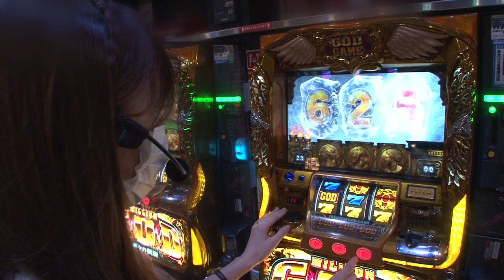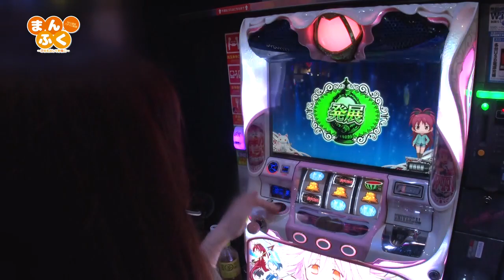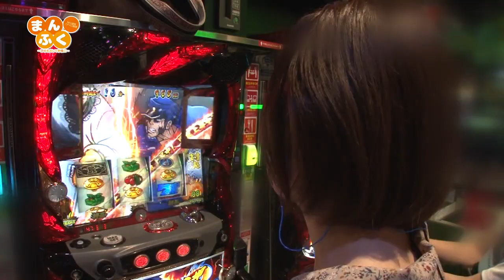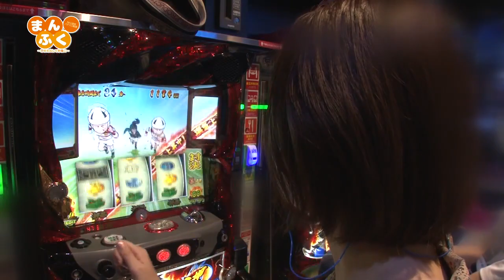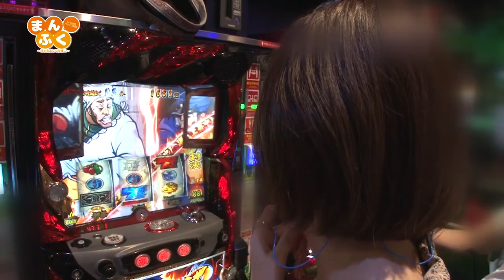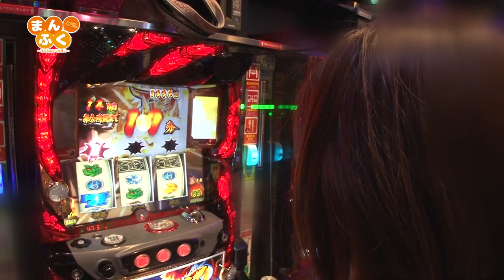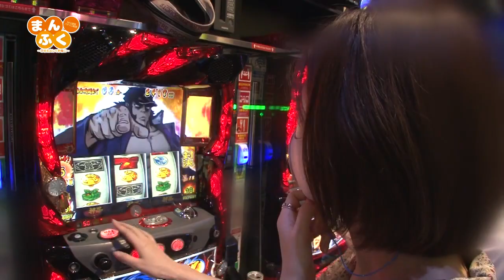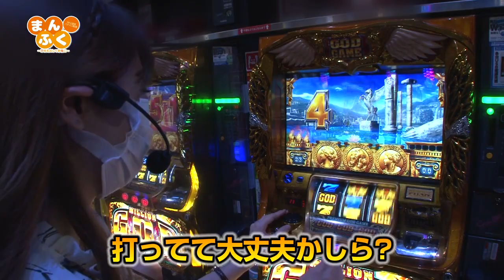まんふく ～万枚を出して幸福に～ 第40話(3/4)【押忍！番長３】《青山りょう》《東城りお》《七瀬静香》[ジャンバリ.TV][パチスロ][スロット]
やはりピンチの時に頼りになるのはりょう姉!!怒涛の連チャンで目指すは12900枚!?

■実戦台：ＳＬＯＴ魔法少女まどか☆マギカ２、押忍！番長３、ミリオンゴッド‐神々の凱旋‐